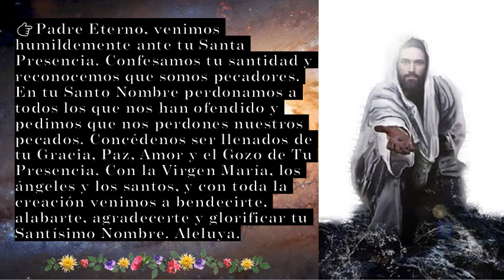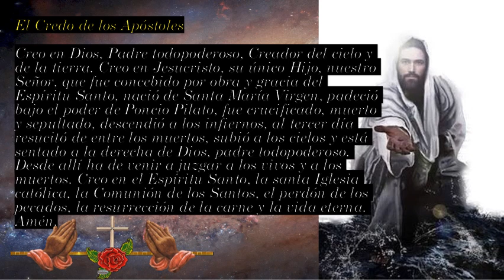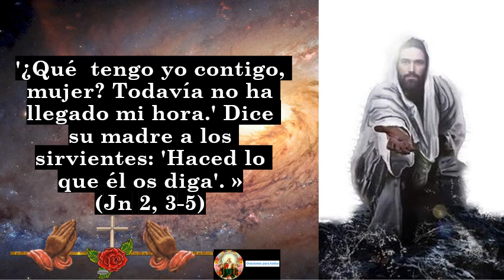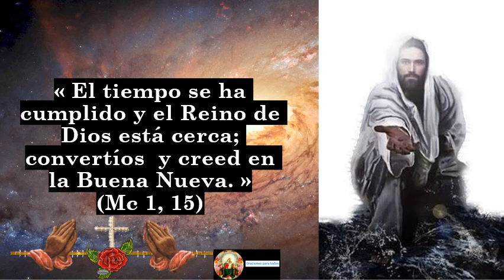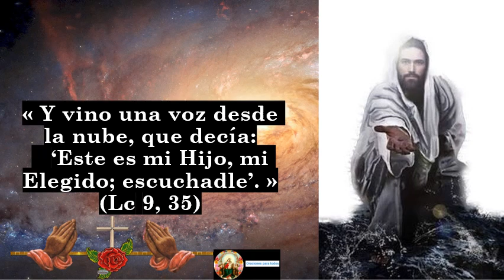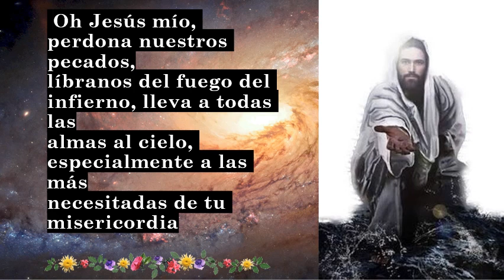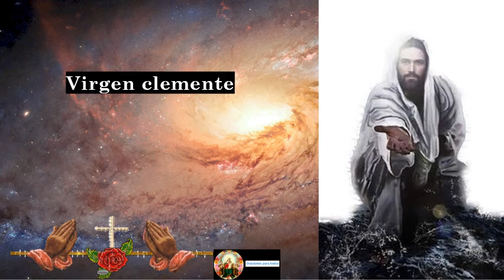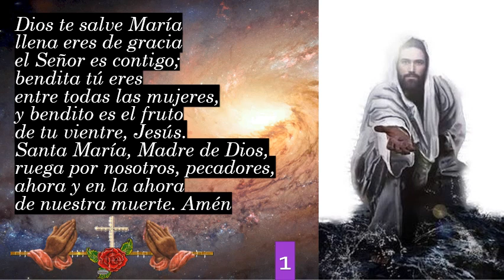EL SANTO ROSARIO Misterios Luminosos Jueves